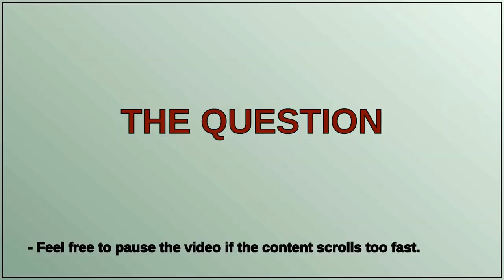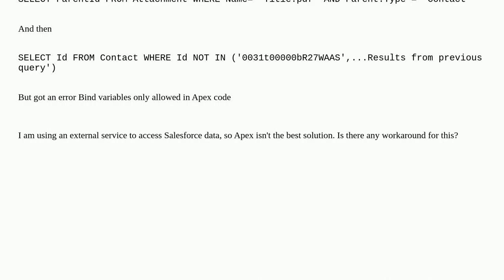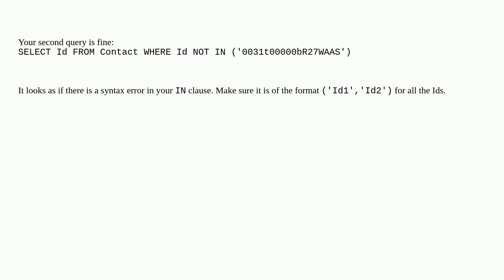Salesforce: List all contacts that don't have an Attachment with given Title SOQL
List all contacts that don't have an Attachment with given Title SOQL

A special thanks goes out to the community

  soql